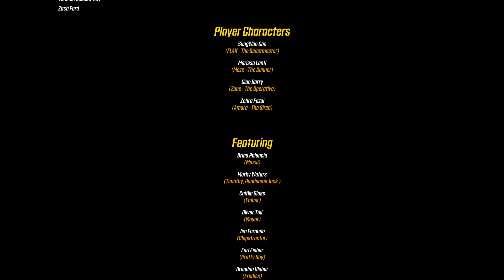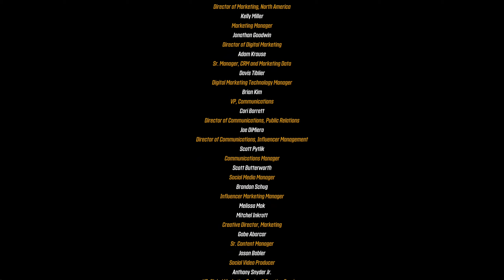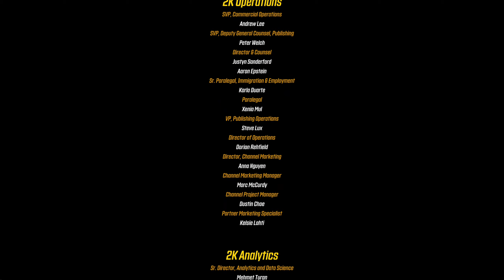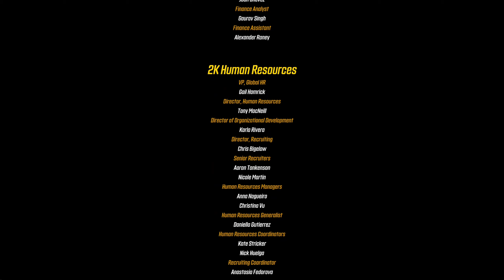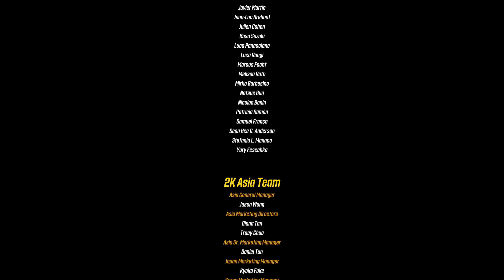#156 ● Alles für Moxxi ● Borderlands 3 - Moxxis Überfall [BLIND]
Kommentiertes Gameplay zum Spiel "Borderlands 3" von 2019. Das Spiel wurde von Gearbox Software entwickelt. Publisher: 2K Games. Ich wünsche euch viel Spaß mit dem Let's Play.

(Epic).

Die Handlung von Borderlands 3:
Borderlands 3 spielt einige Jahre nach dem zweiten Teil sowie Tales from the Borderlands, in deren Verlauf sowohl Handsome Jack ums Leben kam als auch die Hyperion Corporation ihr Ende fand. Die Geschichte beginnt auf dem Planeten Pandora, der Kammern voller Reichtümer (Vaults), die einst von der außerirdischen Zivilisation der Eridianer errichtet wurden, beherbergen soll. Die Ausbeutung Pandoras wegen ihrer Bodenschätze und der Vaults durch verschiedene Großkonzerne wie Hyperion haben ihre Spuren hinterlassen und es sind dort nur noch wenige Bewohner sesshaft. Unter dem Banner der Children of the Vault (deutsch Kinder der Kammer) scharen die Geschwister Troy und Tyreen Calypso sämtliche Banditenstämme des Planeten mit dem Ziel um sich, das entstandene Machtvakuum zu füllen. Sie sind die primären Antagonisten des Spieles und möchten sich die Schätze der auf anderen Planeten befindlichen Vaults aneignen.

Lilith, eine Sirene, welche mittlerweile die Führung der Rebellengruppe Crimson Raiders übernommen hat, engagiert den Spieler in Gestalt eines Vaulthunters, um das Geschwisterpaar aufzuhalten. Die Truppe wird ergänzt durch bereits bekannte Charaktere wie Claptrap, Tiny Tina, Brick, Patricia Tannis, Miss Mad Moxy, Rhys Strongfork, Mordecai, Zer0 oder Sir Alistair Hammerlock, die jedoch allesamt nicht selbst spielbar sind. Im weiteren Handlungsverlauf verschlägt es den Spieler und seine Mitstreiter neben Pandora auch auf die Planeten Promethea, Athenas, Eden-6 und Nekrotafeyo, die sich alle in derselben Galaxis befinden.